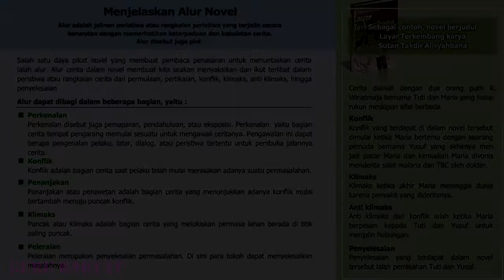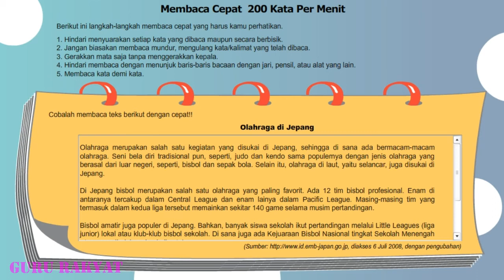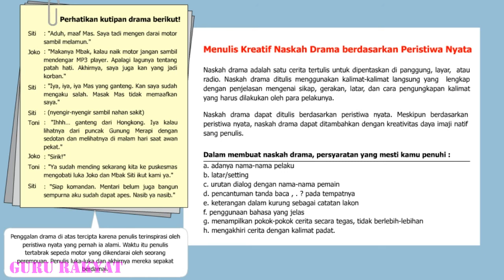Cara Menjelaskan Alur Novel